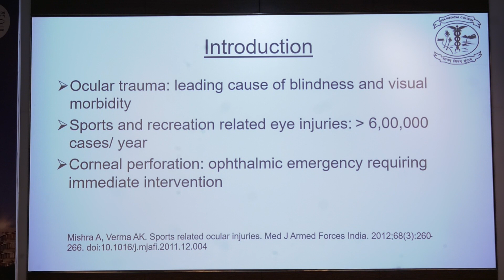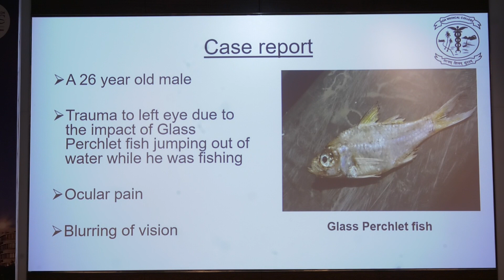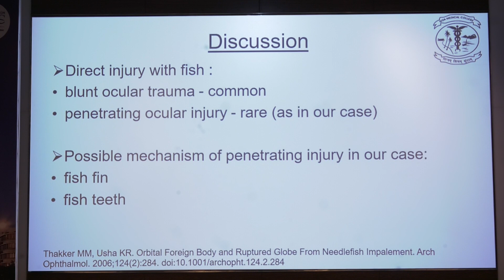AIOC2022 FP1277 Hyde Park IV topic A rare case of corneal perforation with Glass Perchlet fish